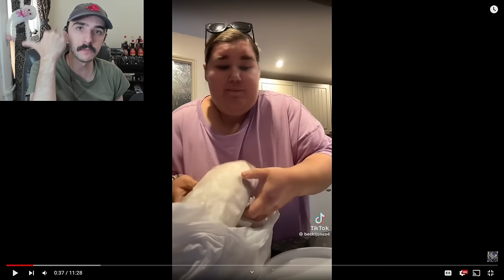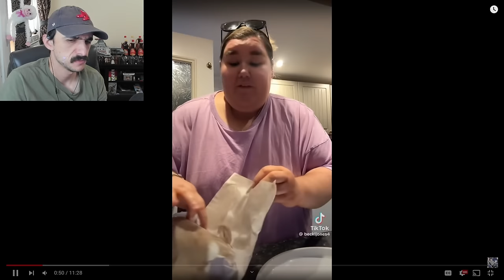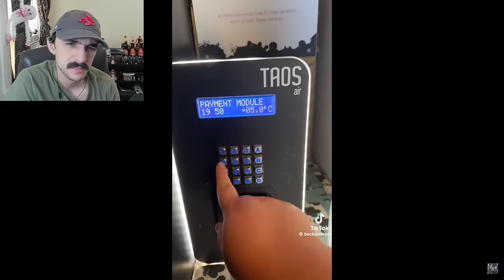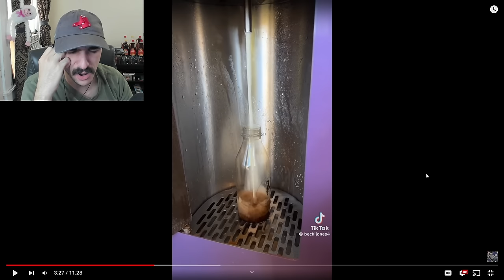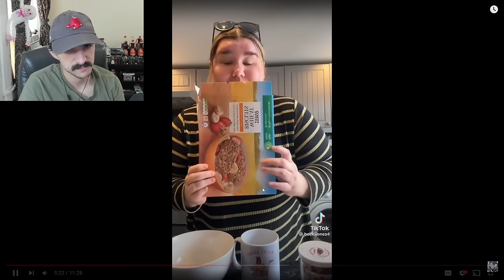She's Only Happy When She Eats... | Becki Jones